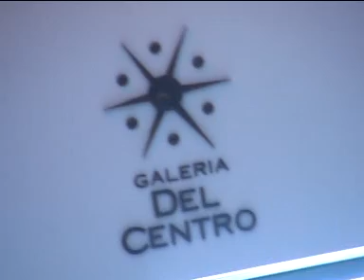Cactus boutique y Cactus shoes lanzó su liquidación.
Cactus boutique ya lanzó su espectacular liquidación de verano, pero a esta novedad se suma el nuevo emprendimiento de su propietaria, Estela: Cactu´s Shoes, un lugar donde se puede encontrar zapatos fabulosos y carteras divinas a un precio también de liquidación del 20, 30 y 40 % de descuento. Todos los colores y estilos acordes a esta temporada sumado a las marcas importadas, los encontrás en las dos opciones de Cactus. Vení a la Galería del centro, local 11 y 14, y aprovechá estos descuentos en elegantes prendas, zapatos y carteras para la mujer.